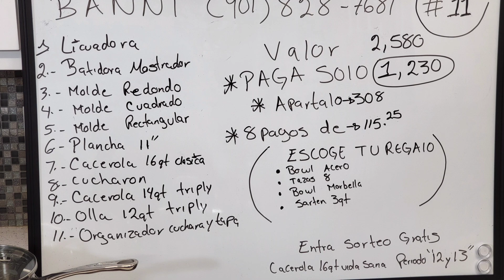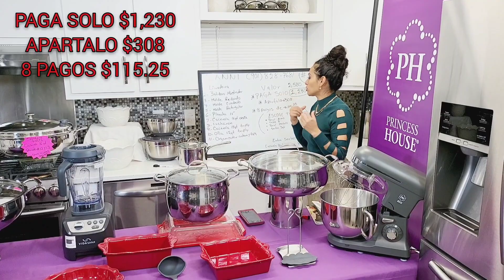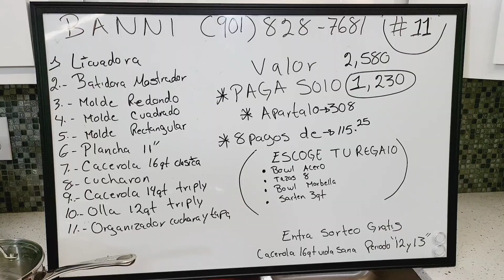princess house paquete #11 ;Banni , apartar tu paquete o modificar valido 4 diciembre.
Se parte de nuestra  compañia  ,no te arrepentirás y aprovecha  grandes promociones  o si deseas consumir  el productos  con gusto  te ayudo.